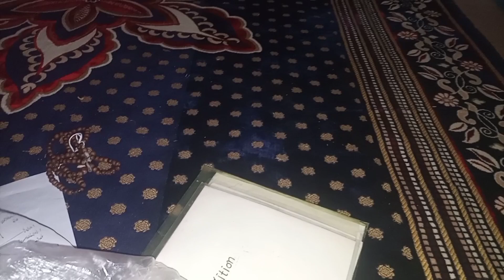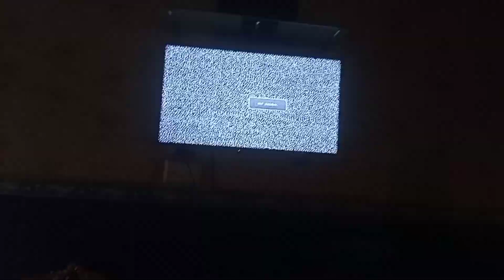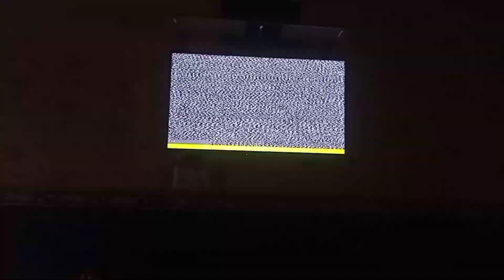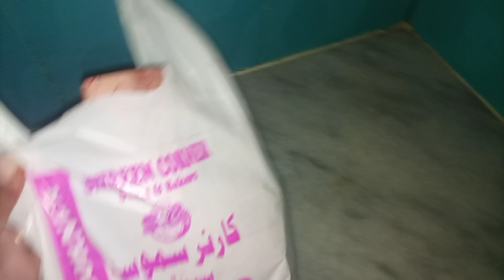juganu Kahana manta hai Gali Mein I Barat#😍😍#